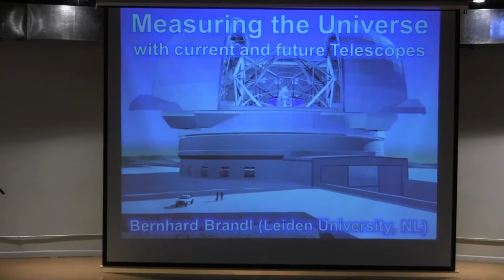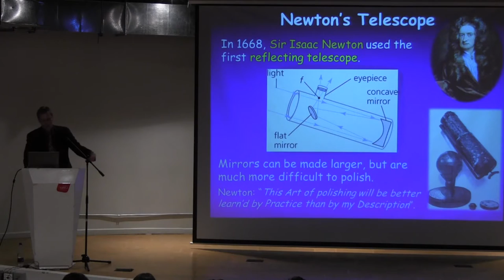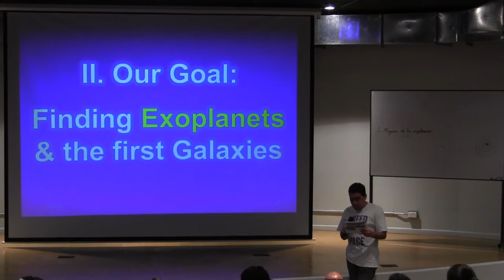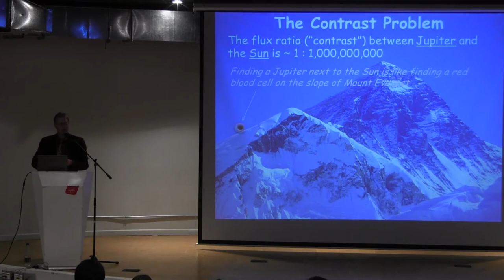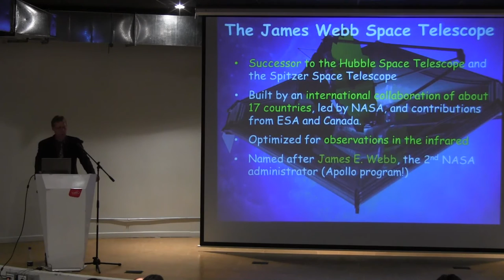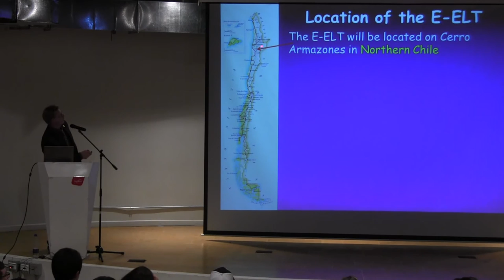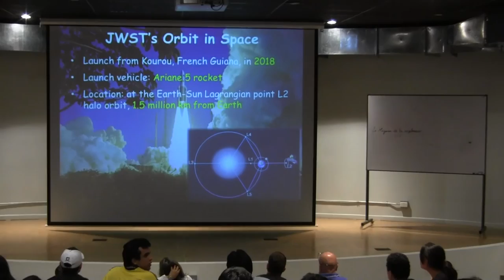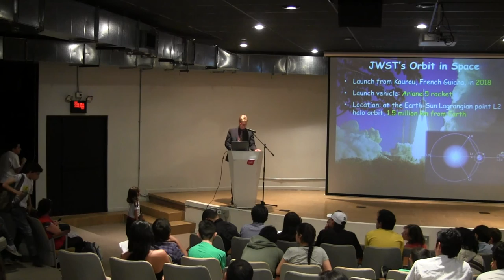AstroTwinColO - P.T - Measuring the Universe with current and future Telescopes - Bernhard Brandl.